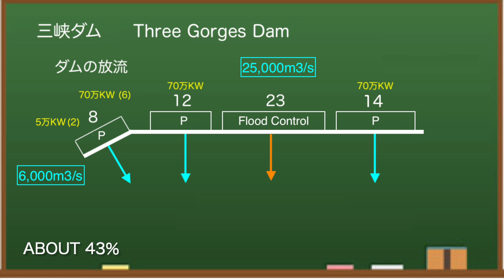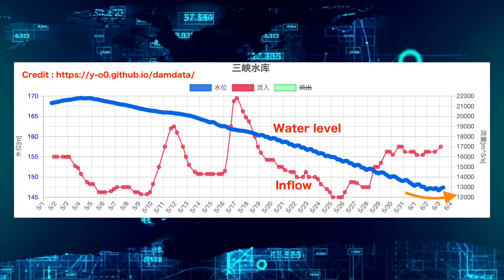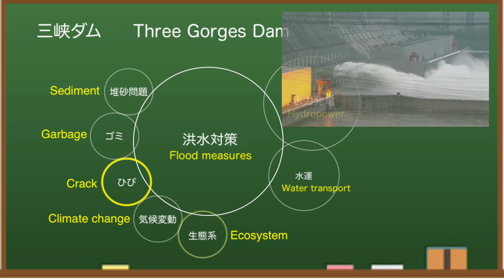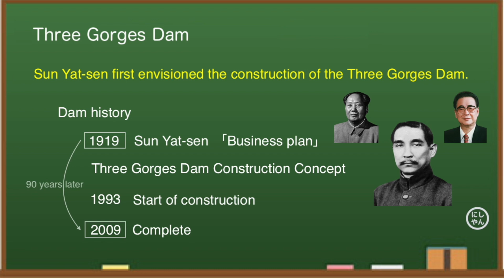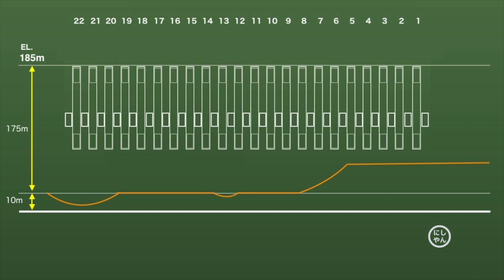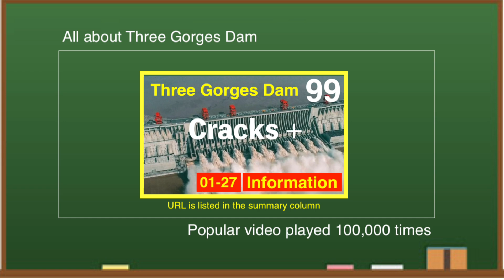China Three Gorges Dam ● Quake M5.9 ● June 3rd, 2022 ●Water Level and Flood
The Three Gorges Dam (China) is famous as one of the largest dams in the world. It costs $ 28.6 billion.It has the highest water level in the last four years. There is concern about the high load on hydroelectric power generation facilities.

At 8:00 am on June 3, local time, the water level at the Three Gorges Dam is 147.40 meters.Compared to May 31, it is a drop of nearly 2 meters.This time last year, the water level was 149.06 meters, which was lower than last year.Looking at the water storage side of the dam, the water level is around here.

When I checked the discharge of the Three Gorges Dam at 8:00 am, it was 12,800 cubic meters per second.Therefore, it is estimated that the power generation status is about 43%.There is a possibility that around 14 turbines are in operation.

According to the dam data, the water level at the Three Gorges Dam has been steadily falling.However, recently, the water level has risen a little.As you know, they are trying to lower the water level to 145m by increasing the discharge.The deadline is June 10th, so the rest is about a week.As far as the data is concerned, there seems to be no problem so far.

As I mentioned earlier, there is only one week left until June 10.Today's water level is around here, and it can be said that they are lowering the water level as planned.I'm worried that the water level has risen a little recently.The difference from 145 meters is about 2 meters.

New earthquake information.I told you that there was an earthquake in Sichuan the other day, but it also happened on June 1st.This is an earthquake with a magnitude of 5.9, a depth of 10 km, and a shallow epicenter.Scales near magnitude 6 don't happen that much.It is reported that there are multiple deaths.

◆Information
damdata